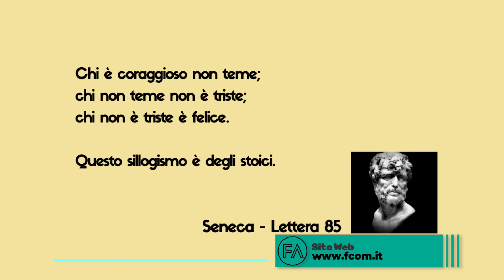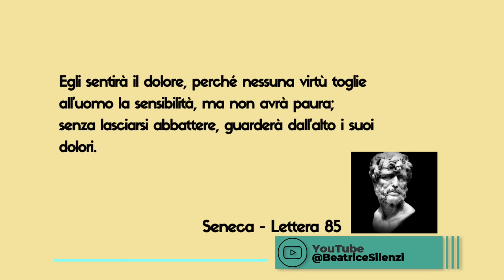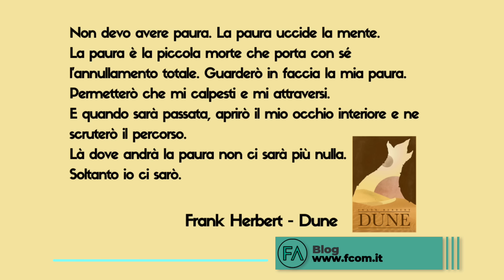LA PAURA UCCIDE LA MENTE - Michele Putrino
Su Fabbrica della Comunicazione, la rubrica a cura di Beatrice Silenzi - giornalista e direttore responsabile - con Michele Putrino si chiama Approfondimento Stoico.